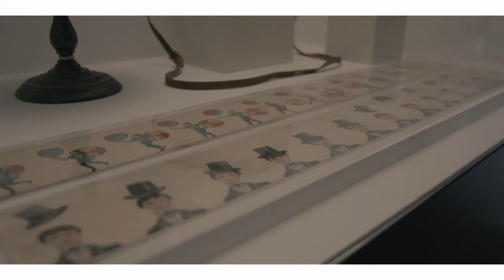AREA 12 | Los sentidos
Os proponemos una ruta en torno a las cinco sentidos que tiene lugar en las Zonas de Adaptación Lumínica (ZAL). Estas pequeñas salas del Museo son áreas que conectan las diferentes áreas de la Exposición: el Área Didáctica y Multisensorial, y la Exposición Permanente.

Contenido: Cecilia López
Producción y realización: Cariñito Films